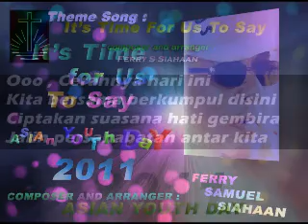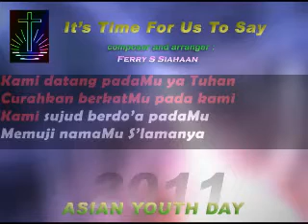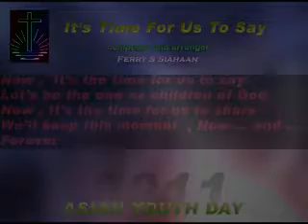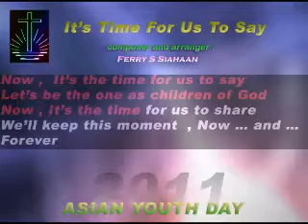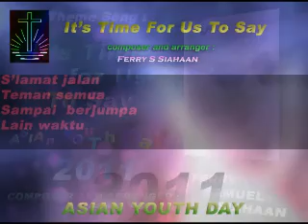it's time to say - By Ferry Samuel Siahaan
THEME SONG : ASIAN YOUTH DAY 2011, COMING SOON - JAKARTA , APRIL 2011
Title : It's Time For us To Say ..By : Ferry Samuel Siahaan.